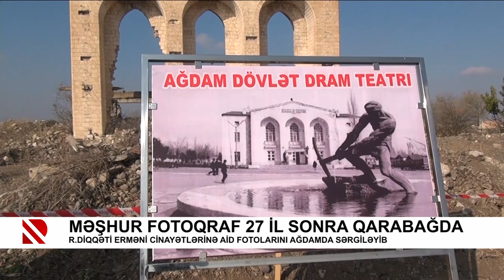Məşhur fotoqraf 27 il sonra Qarabağda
R.Diqqəti erməni cinayətlərinə aid fotolarını Ağdamda sərgiləyib